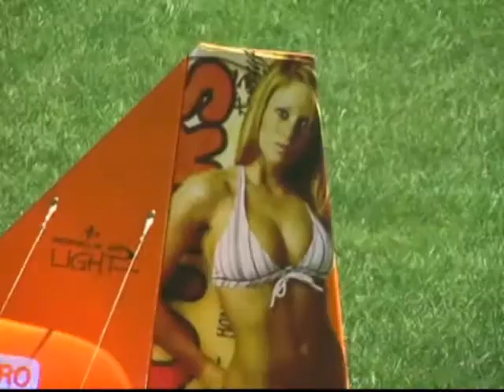RC Air Plane 3D Show